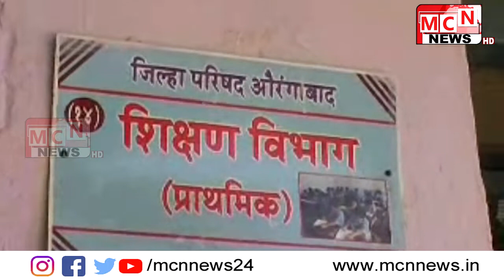28 11 2019 URDU NEWS